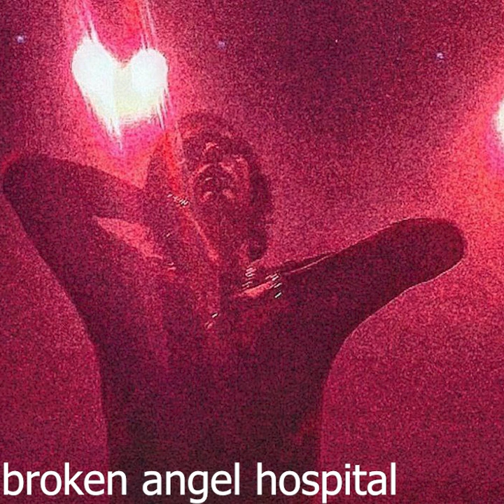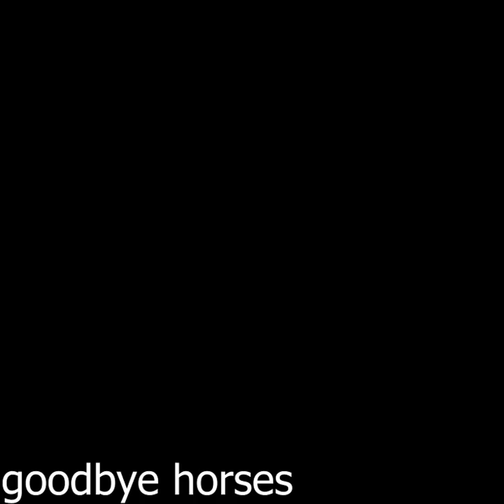OLD SEMATARY x GHOST MOUNTAIN MIX (2019-2020 HAUNTED MOUND TRACKS)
New mix with old sematary stuff. hope u enjoy

00:00:00 10,000 weeping choirs
00:03:52 9 scarecrows
00:06:23 1312
00:10:13 reverence
00:13:57 the wagoner
00:17:52 skin mask
00:22:11 creatine
00:25:16 ury road 2
00:30:58 coil
00:34:52 dental floss
00:37:49 shotgun
00:41:42 nevada
00:45:40 tourniquet
00:48:59 i hate myself
00:53:06 stand your ground
00:56:48 redbull addict
00:59:23 broken angel hospital
01:05:49 my teddy
01:07:20 arson
01:10:58 cop killer
01:15:08 red mist
01:18:01 ak47
01:21:00 nazgul
01:25:03 flowers
01:27:48 toy barn
01:31:00 toothtaker
01:34:34 goodbye horses